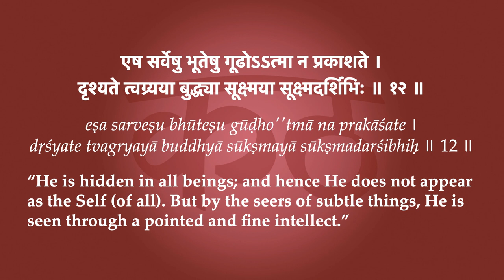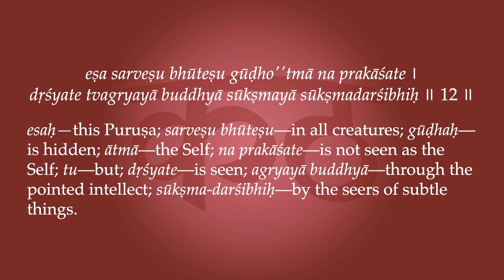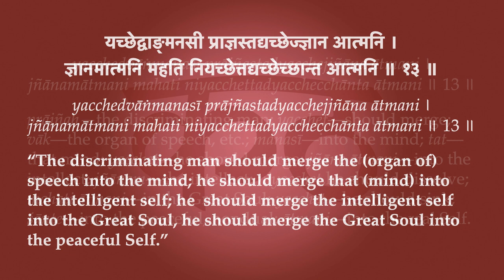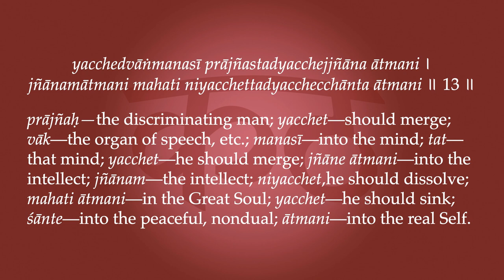Kaṭhopaniṣad 3.12-13—How to See God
“He is hidden in all beings; and hence He does not appear as the Self (of all). But by the seers of subtle things, He is seen through a pointed and fine intellect. The discriminating man should merge the (organ of) speech into the mind; he should merge that (mind) into the intelligent self; he  should merge the intelligent self into the Great Soul, he should merge the Great Soul into the peaceful Self.”